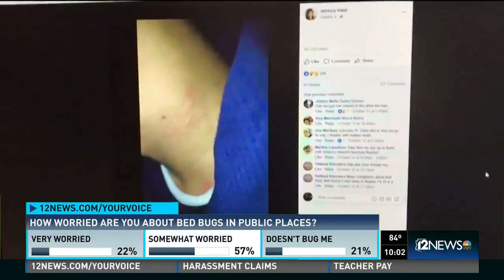More people come forward about bedbugs at movie theater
Another woman claiming she too was bitten by bedbugs at AMC Westgate 20 movie theater in Glendale.